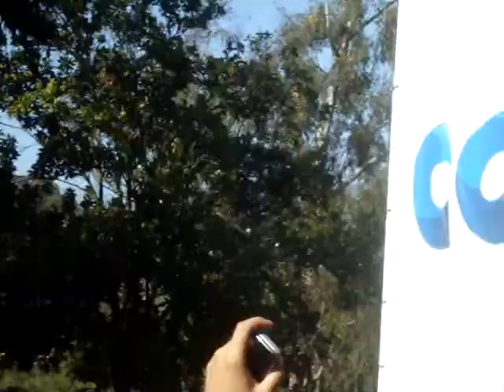Blake Lewis "Heartbreak on Vinyl" San Diego Pride July 2010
Blake Lewis performs the #1 club hit "Heartbreak on Vinyl" live at San Diego Pride on July 18, 2010